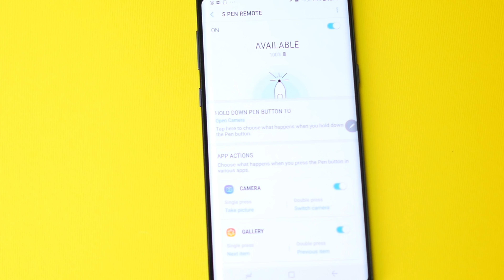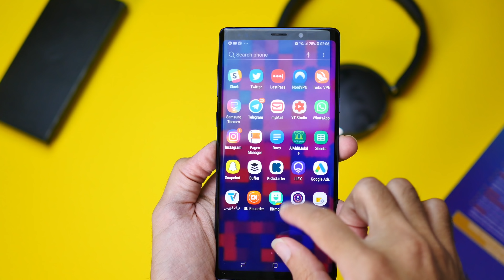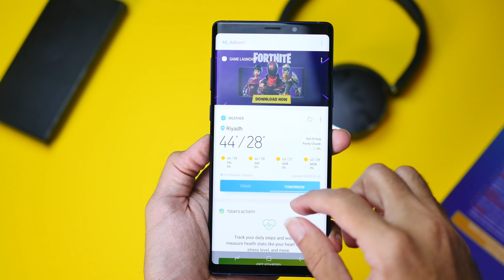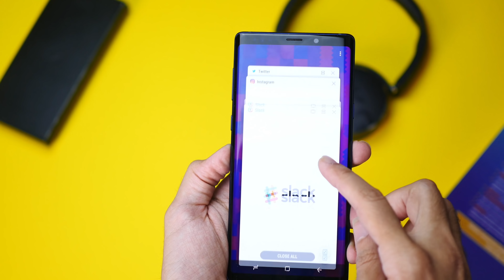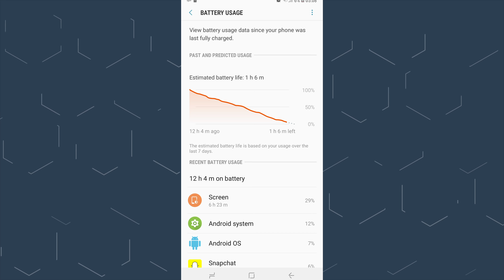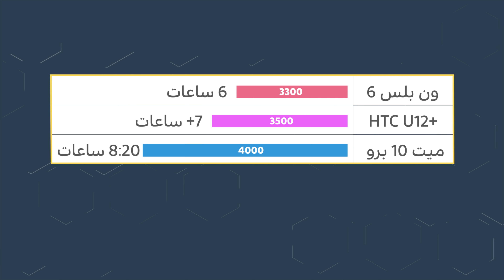إيجابيات وسلبيات سامسونج جالكسي نوت 9 بعد أسابيع